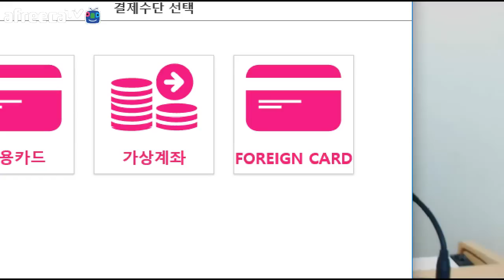피아노 구매했어요!! 피아노 신동이 되고싶었던 미토벤의 피아노연습ㅋㅋㅋ 2편 [양띵TV미소]piano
피아노 구매한 미소의 피아노실력은 과연? 확인하시죠!